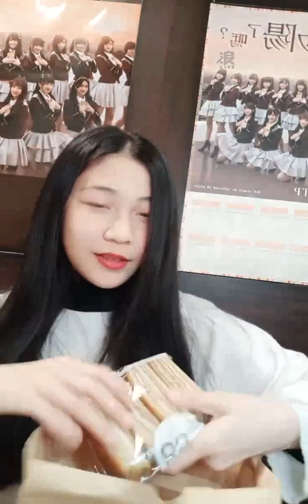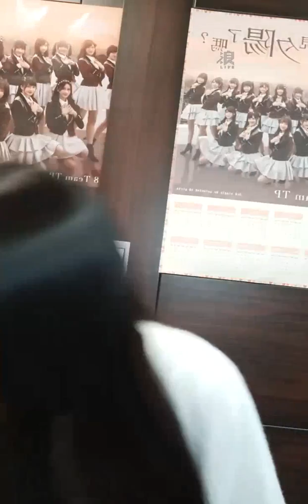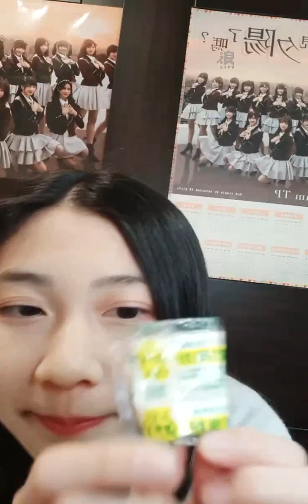[二期生首次直播]200217 18:59 AKB48 TEAM TP 吳婉淩(二期研究生) 浪Live